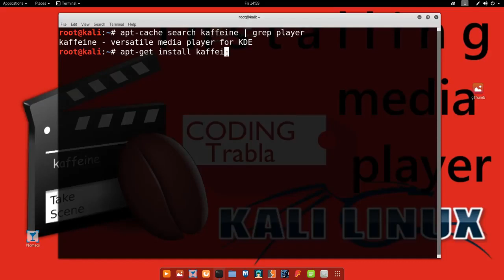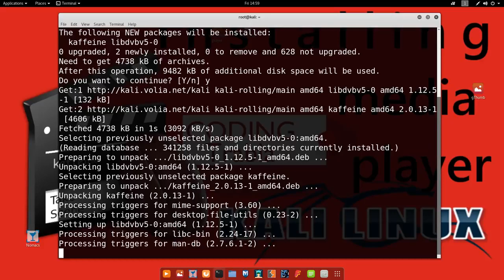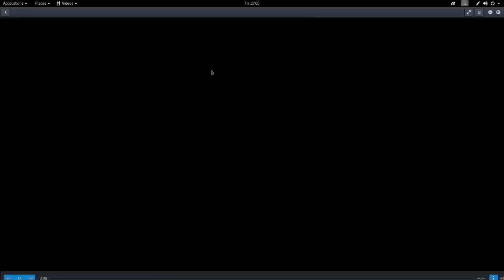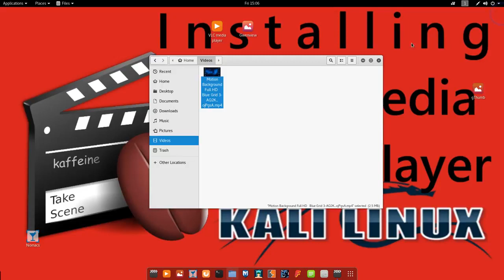How to install Kaffeine media player on Kali Linux